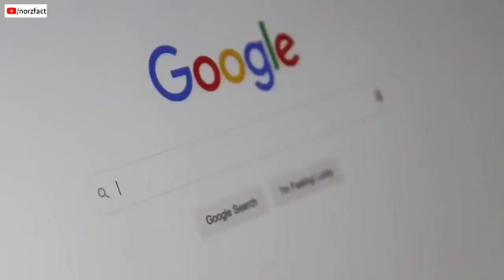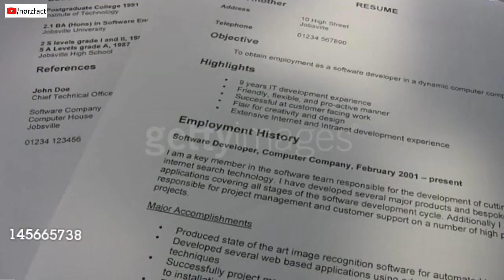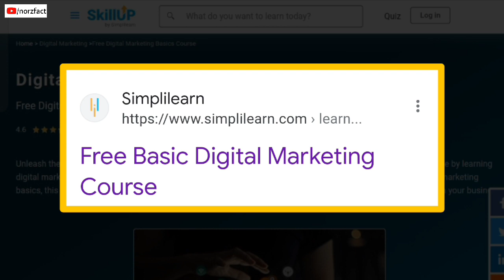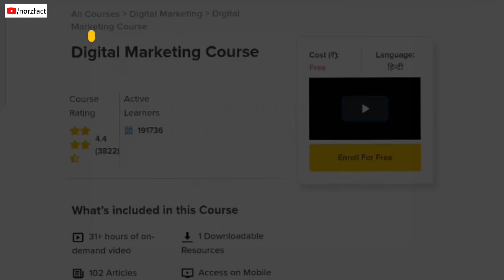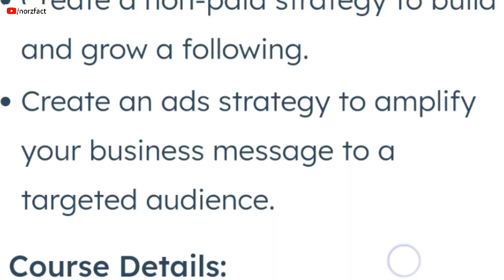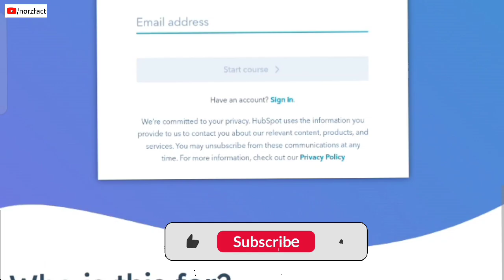Top 5 free digital marketing course with certificate-[Hindi]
in this video we talk about free digital marketing course with certificate and in other languages We can say top 5 free digital marketing course with certificate so these digital marketing course offer you a certificate along with the knowledge of digital marketing. so if you like this video hit the like button and share to your family and friends and also you can subscribe our channel it'free of cost.

quries

Digital marketing course Google

Digital marketing course fees

Digital marketing course free with certificate

Digital Marketing course in Delhi

Digital marketing course near me
top digital marketing course